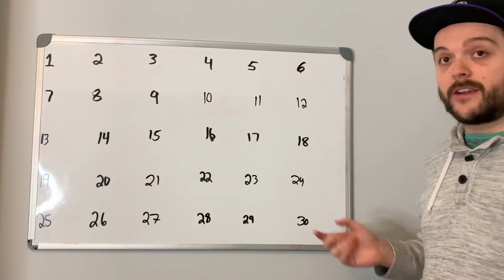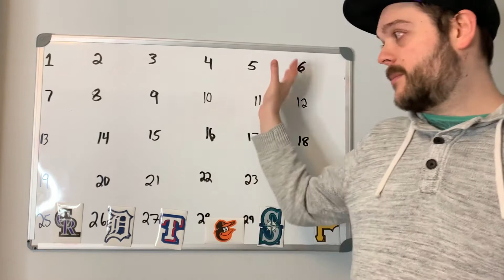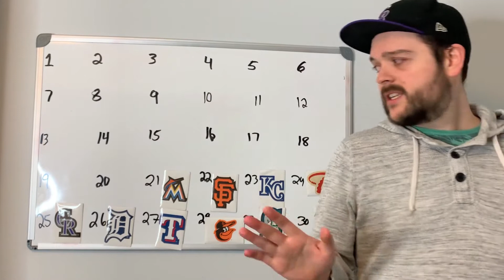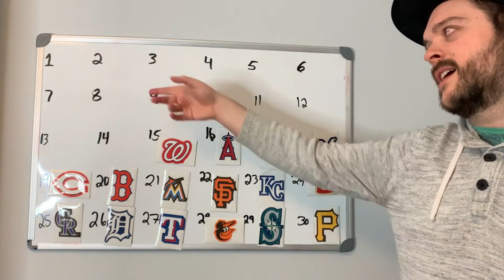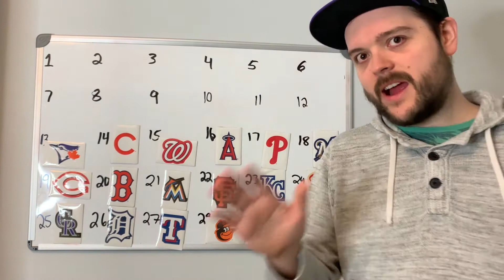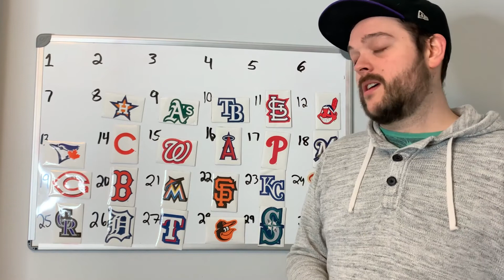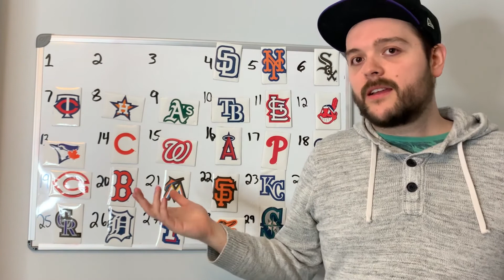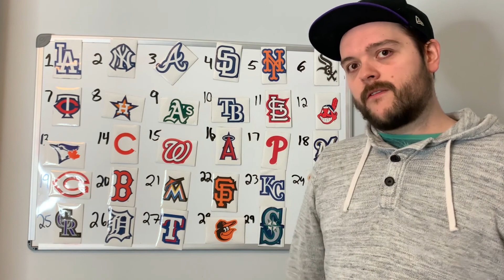MLB POWER RANKINGS 2021 - Opening Day Power Rankings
Hey All,

Today were kicking off the MLB Season with our favourite segment - Power rankings.

Be sure to let me know which teams I got wrong and who you got.